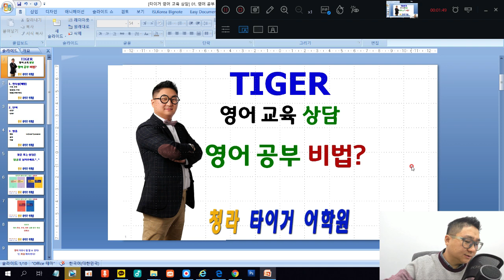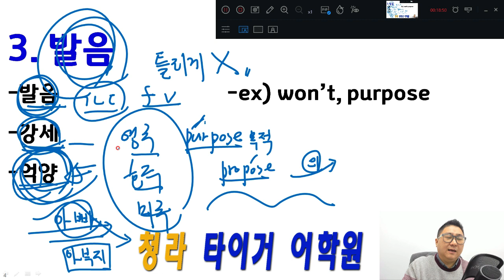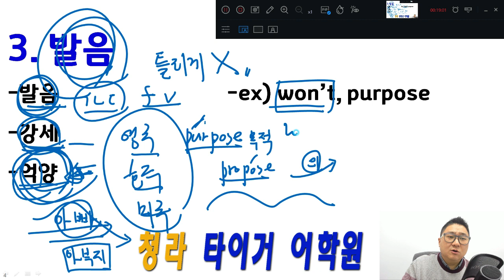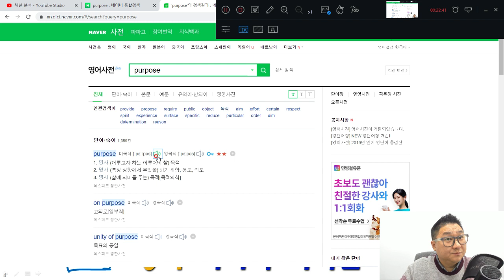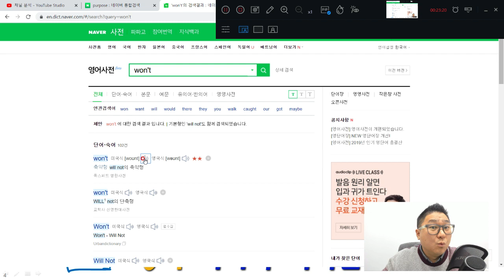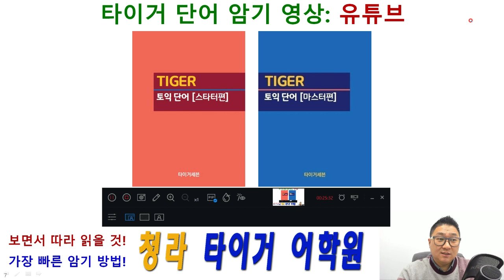[타이거 영어 교육 상담] 01, 영어 공부 비법, 유재석 3만시간의 법직 -청라 타이거 어학원, 영어학원, 영수학원, 국어학원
안녕하세요.
인천 서구 청라에서 국영수 학원을 운영하면서
영어 강의를 하고 있는 타이거입니다.^^

영어 교육 상담 영상을 시리즈로 올립니다.
20년 이상 강의를 하면서, 수많은 상담을 하였고
수많은 학생들을 교육하면서 느낀 점들을 영상으로 제작하려고 합니다.

궁굼하신 점은 답글로 남겨 주시면,
답변을 드리거나, 영상으로 제작하여 업로드를 하겠습니다.

오늘 영상은,
'영어 공부 비법'에 관한 것입니다.
내용 중에 유재석님이 언급한 3만시간의 법칙에 대한 것도 있습니다.^^

끝까지 보시면, 새로운 것을 많이 아시게 될 것이라 장담합니다.^^